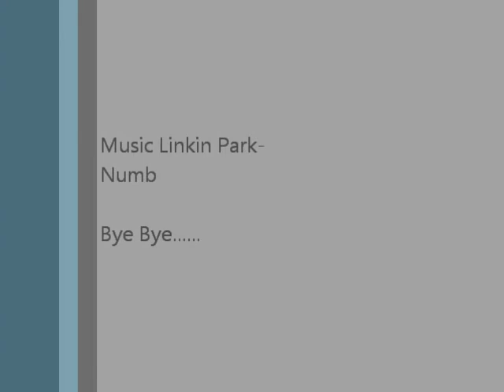Lost Saga PvP LOLDEAD.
Lost Saga Gameplay